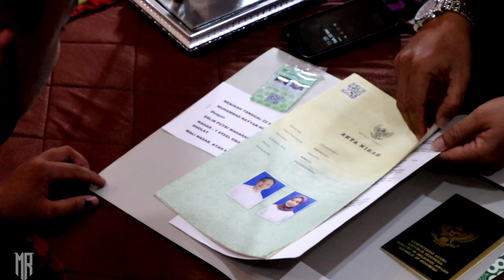Pernikahan Adat Mandar ( Rayyan & Puput )